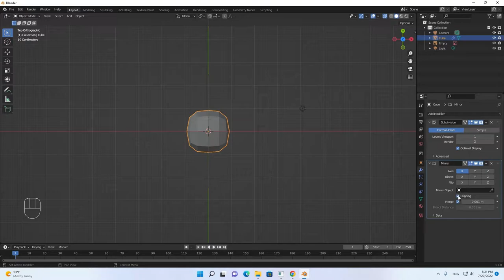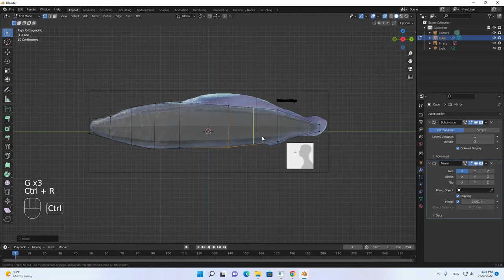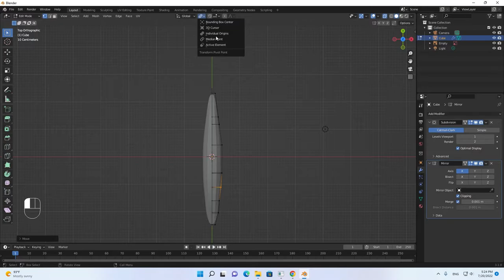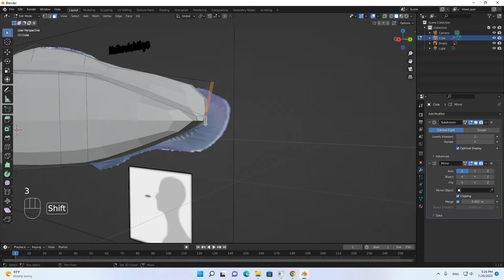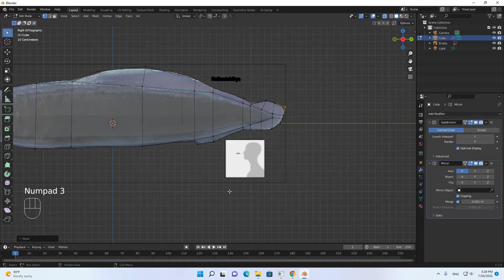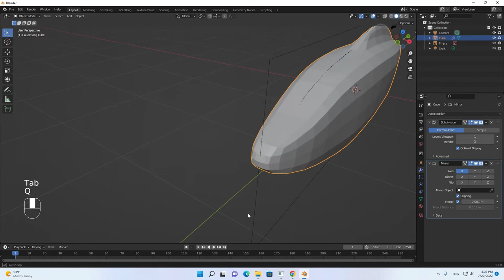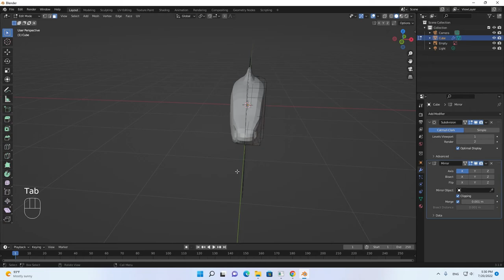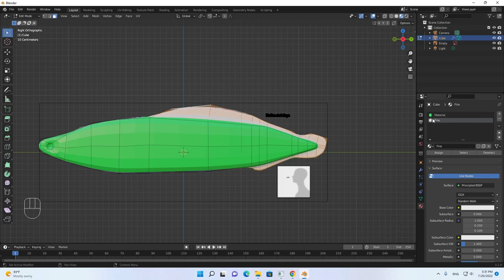Low poly modeling a Cambrian animal - Basic texturing/rigging - Haikouichthys - Blender - (part I)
This is a very basic video on how to model, texture and rig a low poly Cambrian animal.